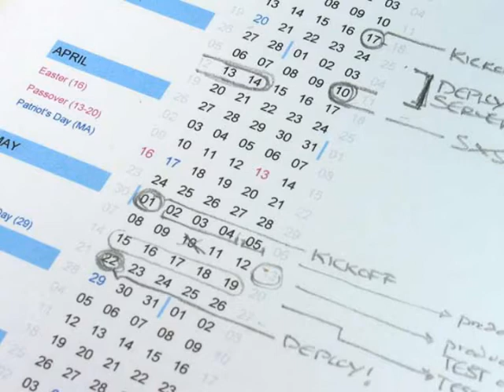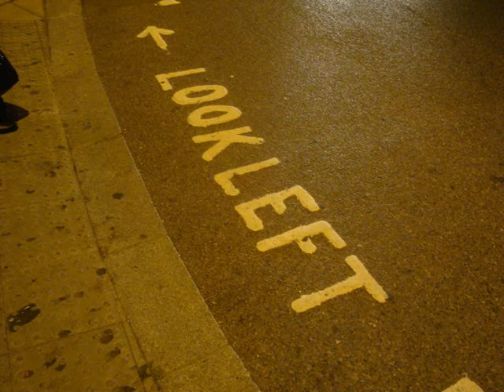elutaztunk ketten angliába